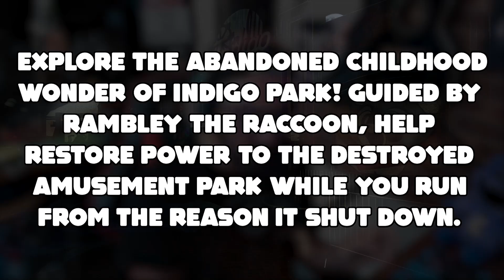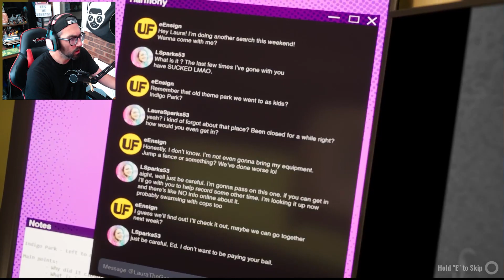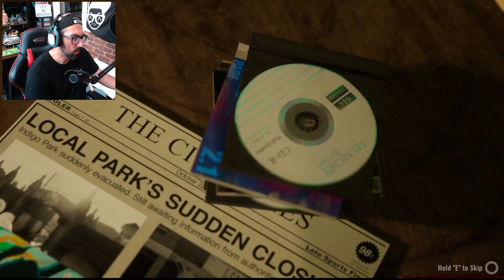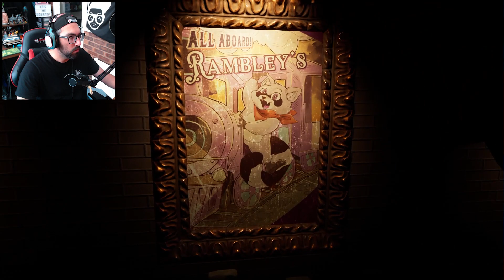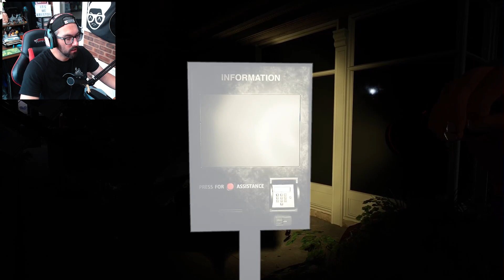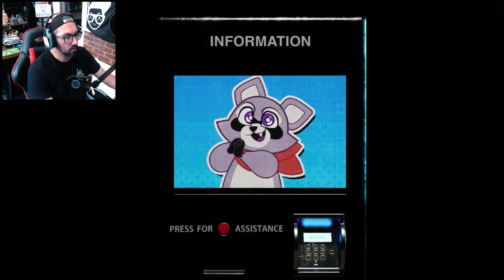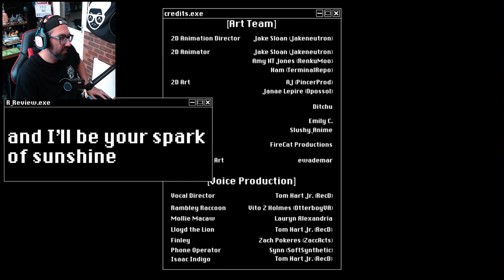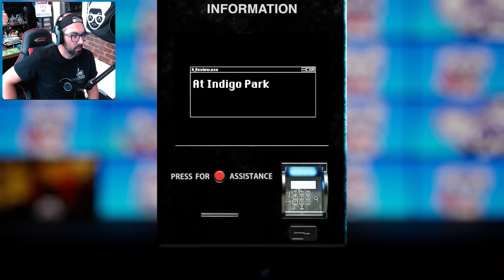EXPLORING THE ABANDONED INDIGO PARK… GET OUT NOW!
In this video we take our first steps and venture into the abandoned of indigo park. Home of the famous Rambley Racoon this amusement park has been closed for a long time with its true reason hidden behind closed doors. Can we under cover the secrets and escape without being seen or will be become apart of the problem that hides within the darkness.